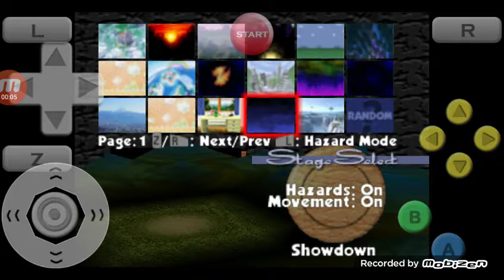Smash Remix: Dr. Mario v.s. Giga Bowser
Dr. Mario fights against the toughest boss in Smash Remix, Giga Bowser. Will he win this battle?